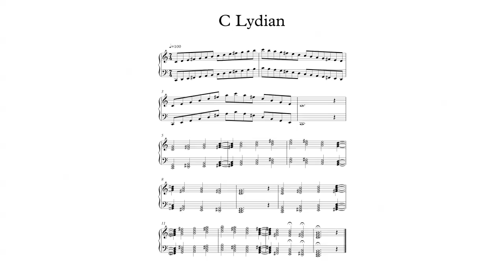C Lydian Scale and Chords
C Lydian Scale, Arpeggio, and Chords.